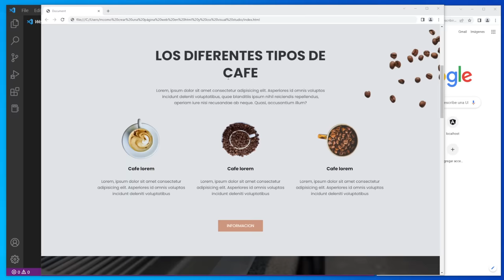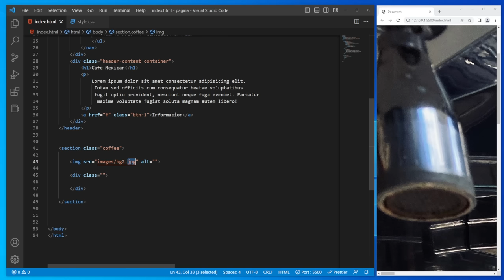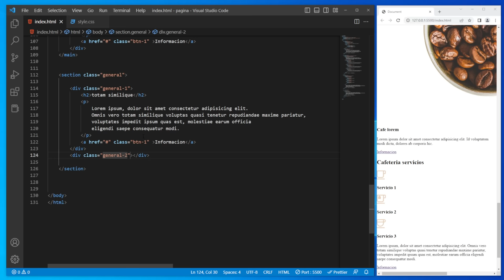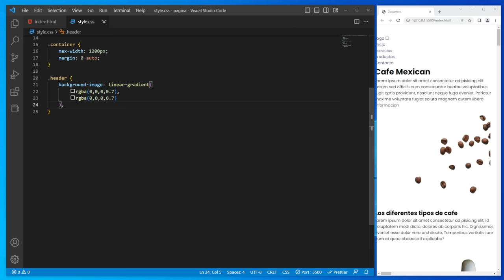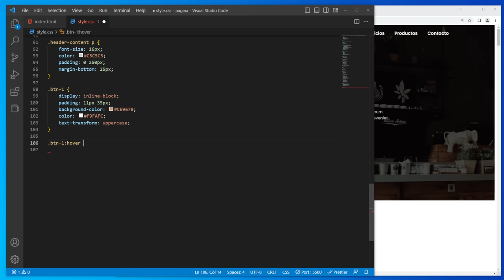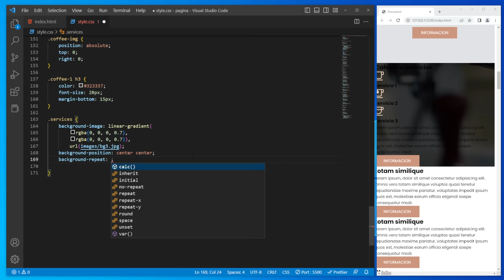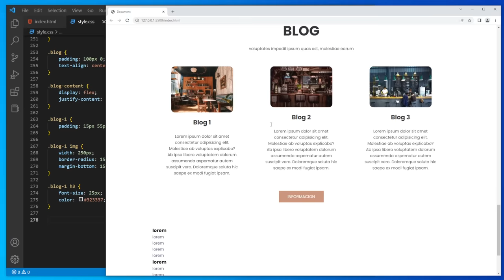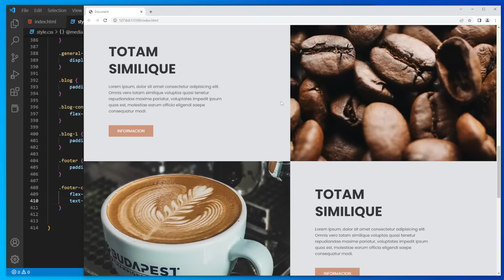como CREAR una PAGINA WEB en HTML y CSS VISUAL STUDIO 🚀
En este tutorial aprenderemos como crear una página web en html y css visual studio

👉 creo páginas web para negocios y estudiantes. Si necesitas una página web efectiva y profesional, contáctame para obtener una cotización sin compromiso. ¡Juntos podemos crear una página web que te ayudará a alcanzar tus objetivos!✅